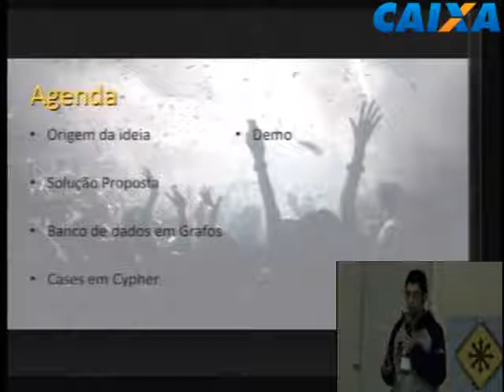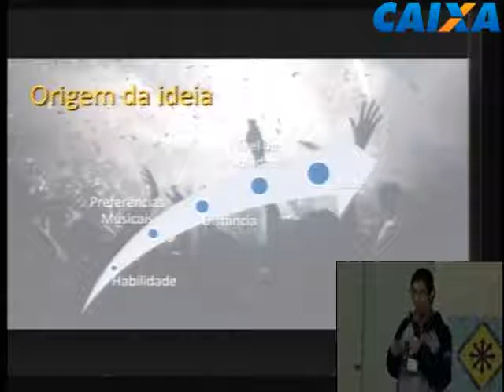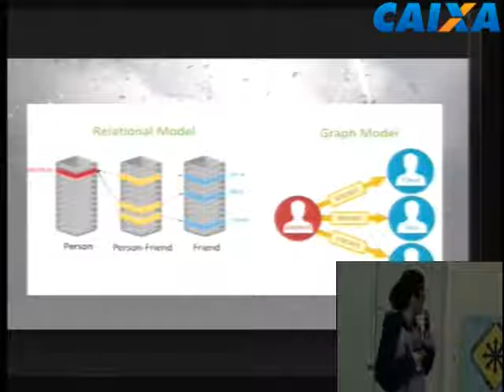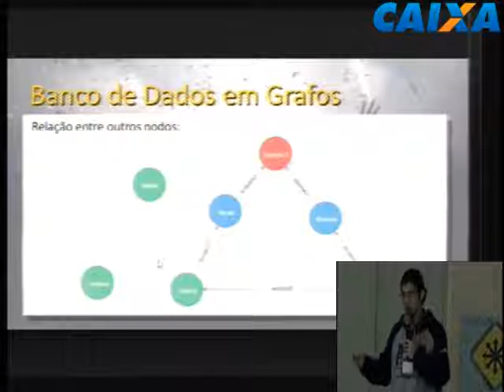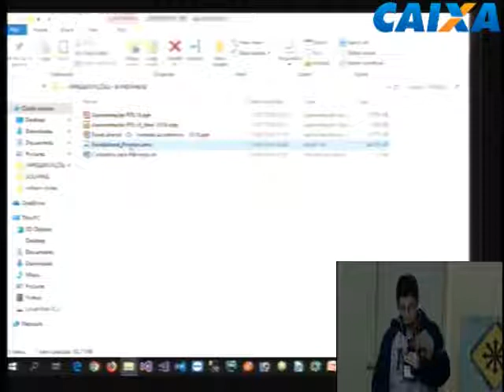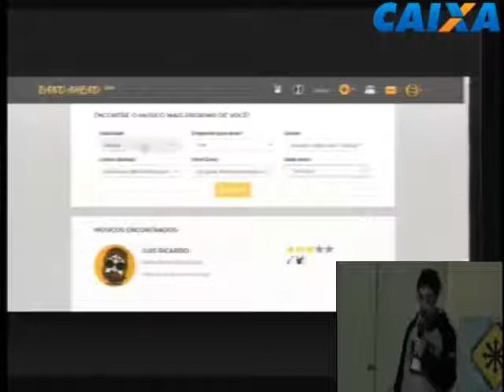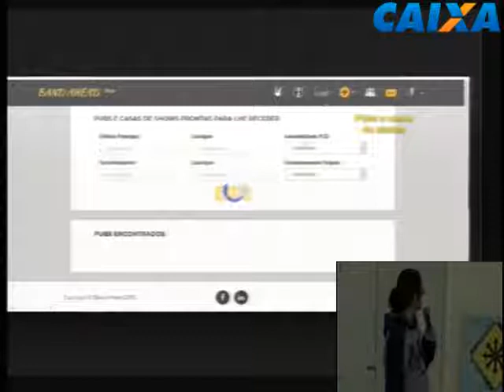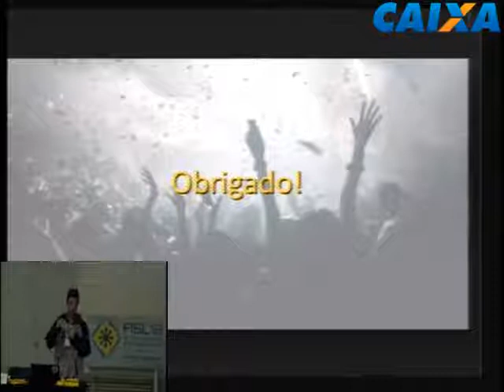Rede social de musicos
Orientação do desenvolvimento de uma rede social para músicos.

William Goi e João Padilha Moreira